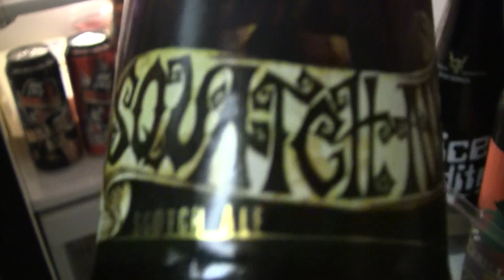Beer Review # 1649 Chaos Mountain Brewing Squatch Ale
Chaos Mountain Brewing Squatch Ale
BEER SCALE
1- UNDRINKABLE
2- F
3- D
4- C
5- B-
6- B
7- B+
8- A-
9- A
10- A+
CHEERS!